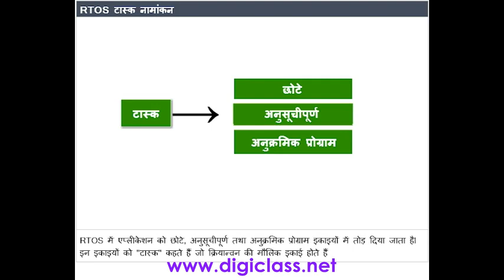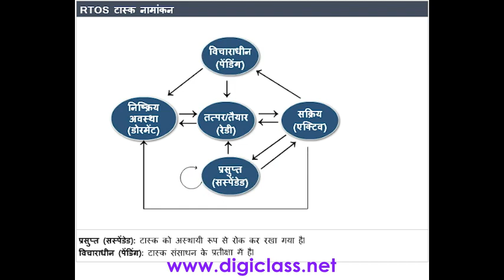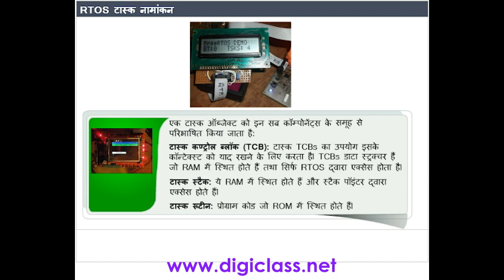03HWD06 RTOS Task Enrolment (Hardware course in Hindi)